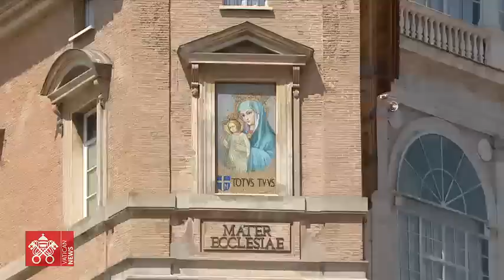August 15 2023 Angelus prayer Pope Francis